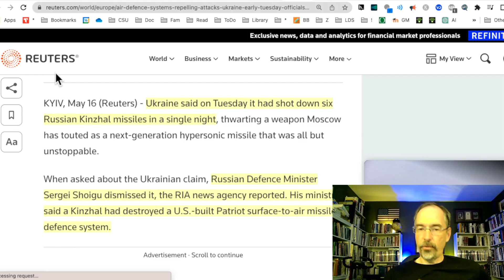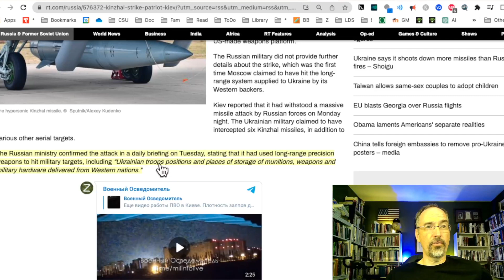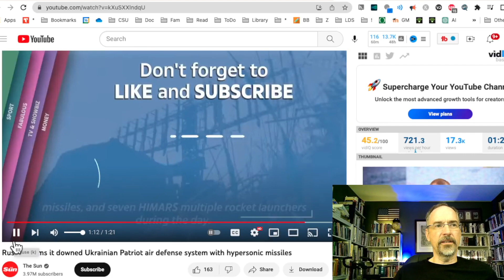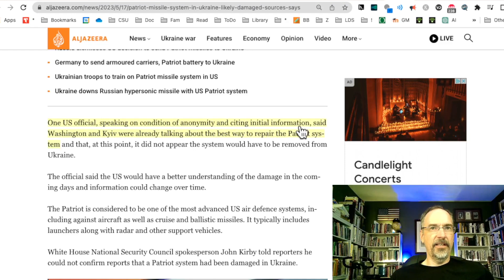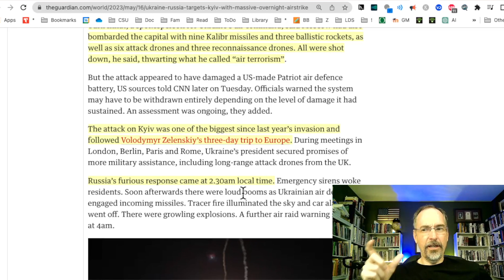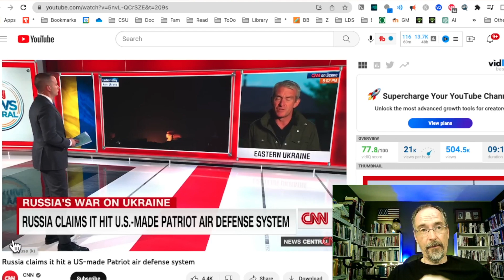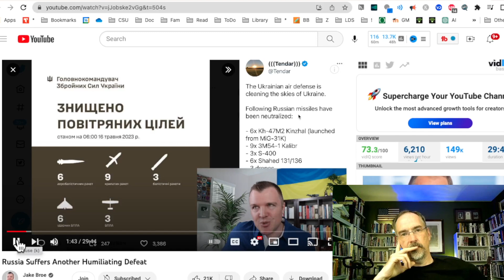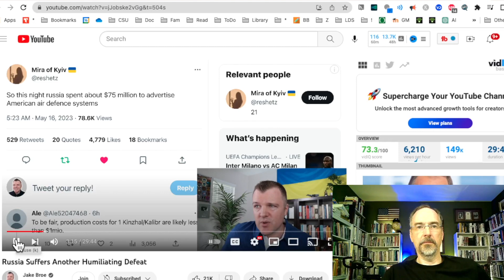Patriots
After President Zelenskyy traveled to mulitple European capitals to raise support for Ukraine, Putin fired one of the most devastating attacks of the war at Kyiv. Multiple Rockets, including:
six Kinzhal missiles
nine Kalibr missiles
three ballistic rockets
six attack drones
three reconnaissance drones.
All were shot down

The Patriot Missile system defeated Russia's impossible to defend against hypersonic missiles.
It does appear that one patriot system incurred some damage in the process, but we do not know how extensive the damage is at this time.